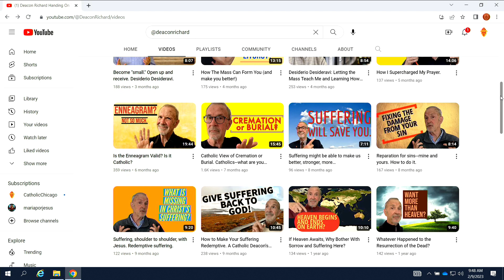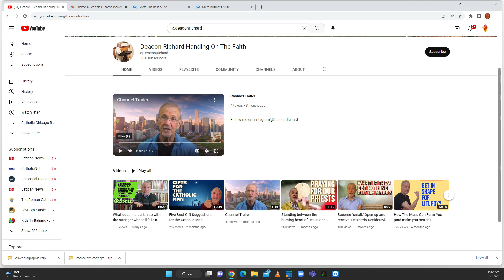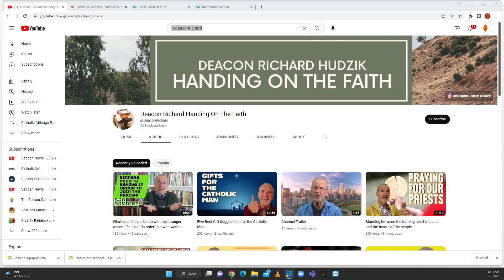Diakonia - A Call To Service - February 16, 2023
Belong, Believe, Behave:  Part 1

Deacons James Norman and Dave Brencic spend time with Deacon Richard Hudzik and talk about his YouTube channel